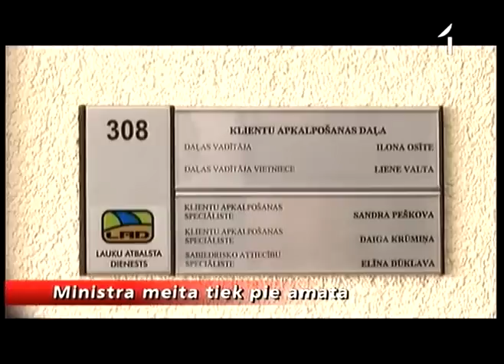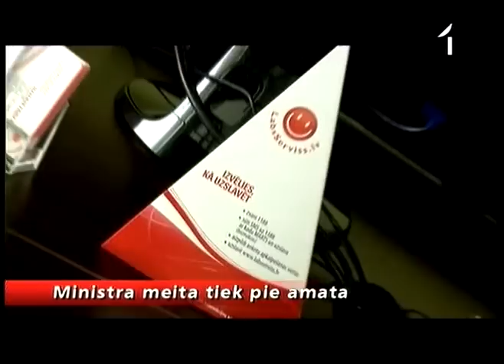Zemkopības ministra meita sākusi strādāt Lauku atbalsta dienestā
Laikā, kad citas valsts iestādes aizvien vēl meklē, kur ko samazināt, Zemkopības ministrijas padotības iestāde - Lauku atbalsta dienests, ticis pie jaunas sabiedrisko attiecību speciālistes. Neviena cita kā Zemkopības ministra Jāņa Dūklava meitas Elīnas. Viņas neesošā pieredze sabiedriskajās attiecībās liek vaicāt, cik lielu lomu darba atrašanā spēlējušas tuvās radnieciskās saites ar ministru. Jo it kā jau bezdarba līmenis Latvijā aizvien ir nomācoši augsts, lai uz vakanto vietu būtu konkurss starp desmitiem labu sabiedrisko attiecību speciālistu.